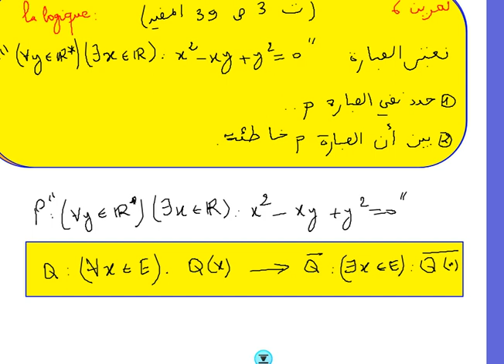العبارة والدالة العبارية 1 تمرين 3 ص 39 المفيد في الرياضيات